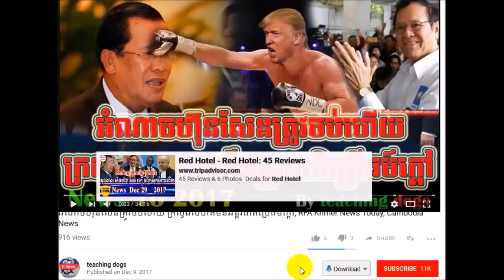កក្រើកហើយ ចិន នឹង យួន ចង់បានទឹកដីខ្មែរហើយហ៊ុន សែនមិនខ្វល់អីទ, RFA Khmer News Today, RFA Khmer Radio